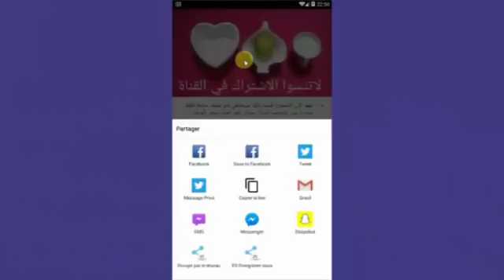الفازلين ونشا الذرة / سوف يغير حياتك للابد/للعناية بالبشرة ..انظرى ماذا حدث!!!!!